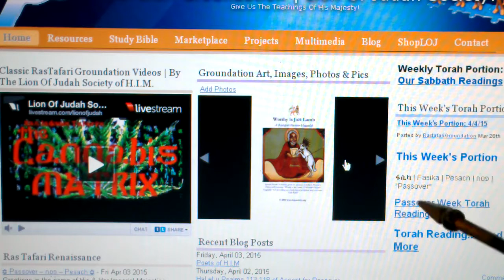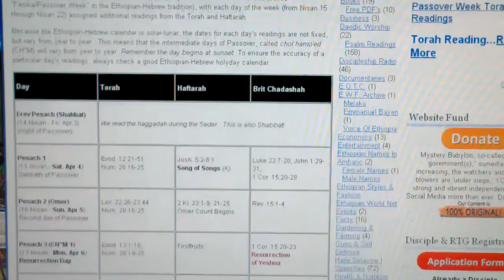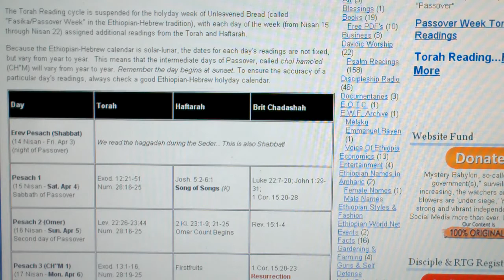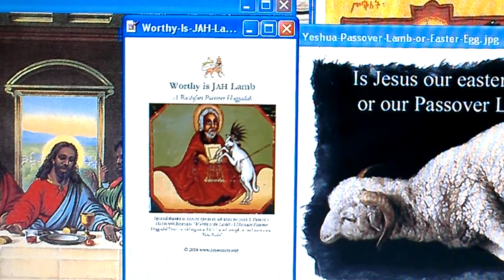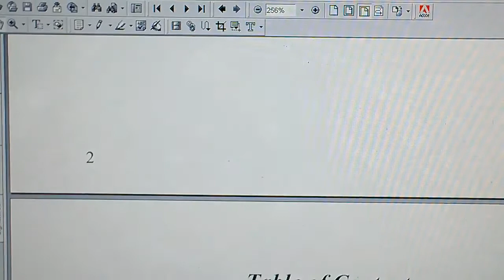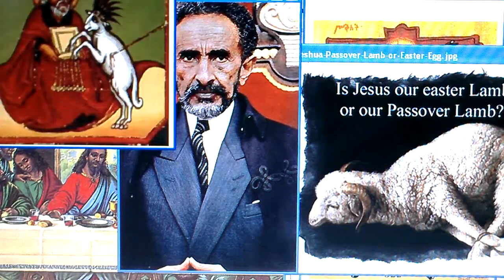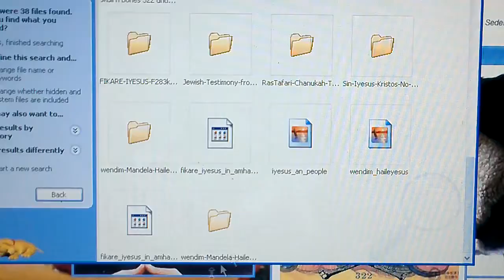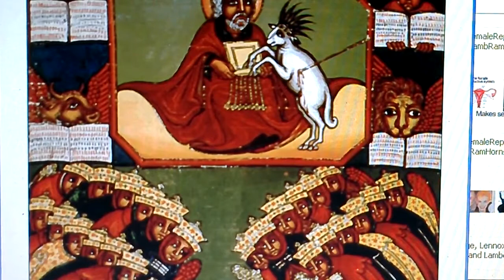Worthy is JAH Lamb: Behold Lion of Tribe of JUDAH! A RasTafari Haggadah & Passover Seder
LIKE, POST & SHARE! WATCH Worthy is JAH Lamb: Behold Lion of Tribe of JUDAH!